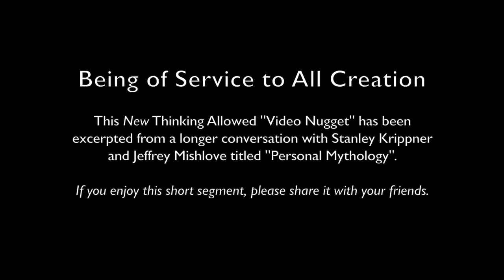Video Nugget: Being of Service to All Creation with Stanley Krippner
This New Thinking Allowed "Video Nugget" has been excerpted from a longer conversation with Stanley Krippner and Jeffrey Mishlove titled "Personal Mythology".